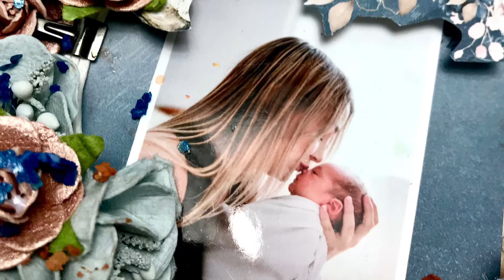Circle layout with sunrise collection by Sandra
Circle layout with little mediums and textures all from 13ARTS